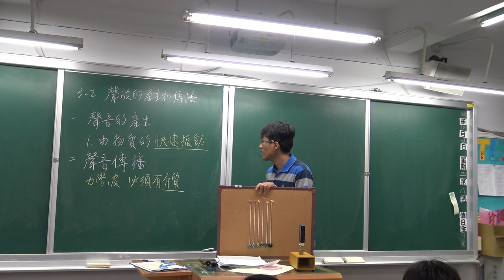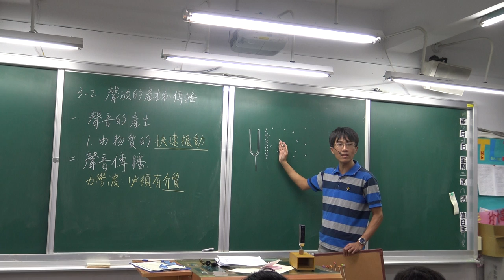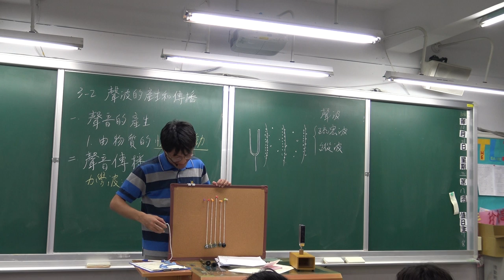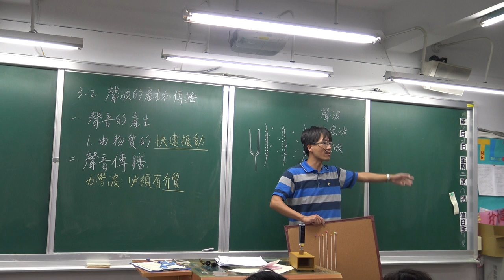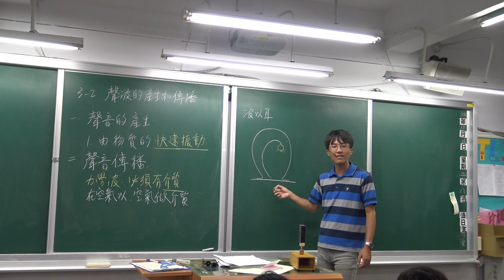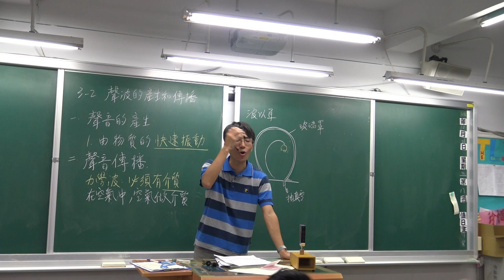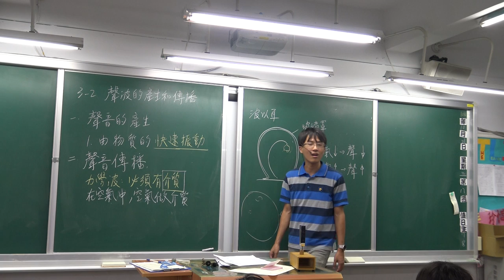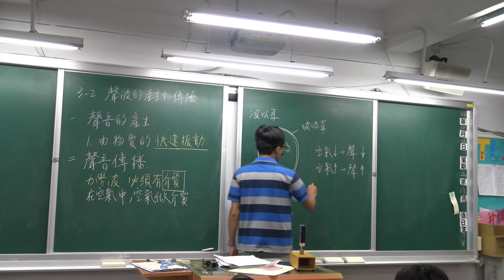國二上理化3-2聲音(1)-聲音的產生與傳播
聲音的條件：
(1)快速振動的聲源
(2)必須有介質(水、空氣、木材…)